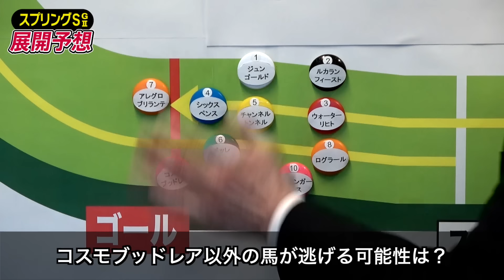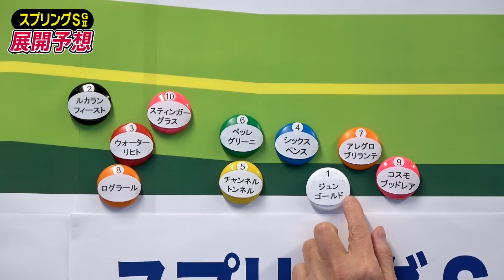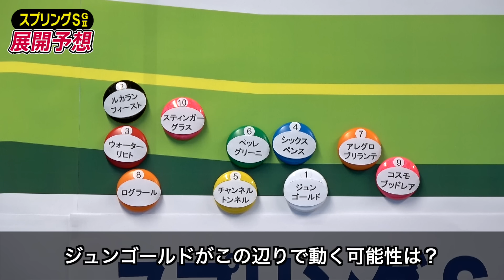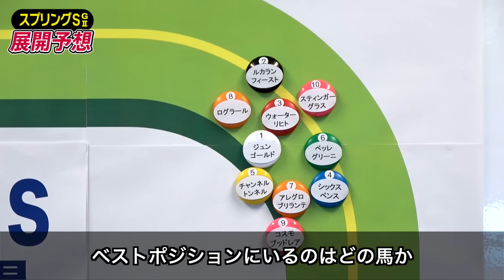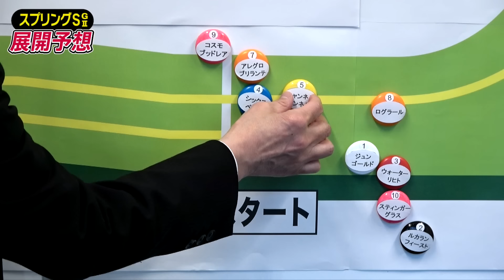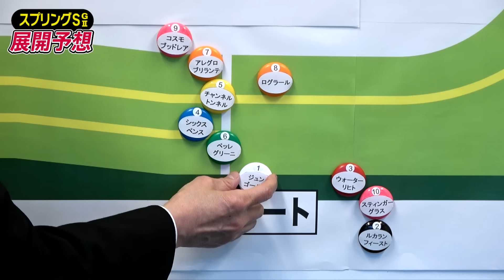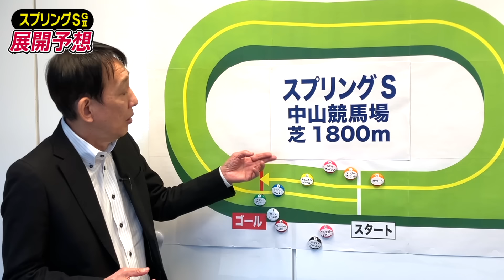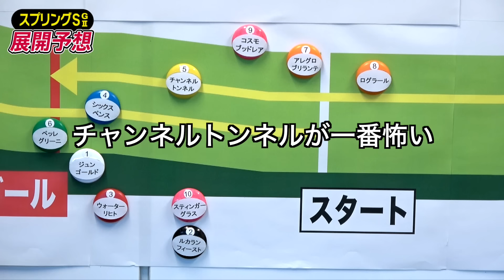【スプリングＳ2024】田原成貴が展開予想 この馬が面白い！《東スポ競馬ニュース》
元天才ジョッキー・田原成貴（65）がスプリングステークスの展開予想を実施。各馬の位置取り、仕掛けのタイミングなど〝ジョッキー心理〟に基づいてレースを分析した。田原成貴が出した結論とは。

2:08 スタート後の位置どり
5:47 向正面の位置どり
10:40 ３コーナーの位置どり
13:49 ４コーナーの位置どり
17:13 直線の攻防
20:46 ２着争い＆穴馬

プラチナ会員限定動画「田原成貴プラスワン」ではG１以外のレースもじっくりと解説しています。（毎週金曜日19時ごろ公開予定）

東スポ競馬は国内最大級の競馬情報サイトです。ゴールド・プラチナ会員になると週末の東スポ競馬紙面が見放題となるほか、出馬情報、オッズ、予想記事、結果速報、ニュース、コラムなど充実したコンテンツをご覧いただけます。

撮影＆編集＝松石